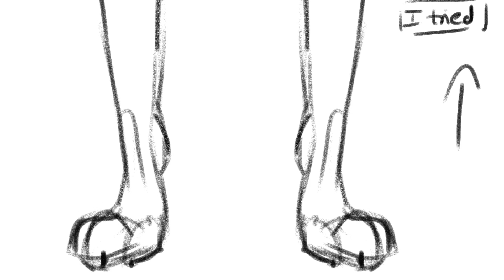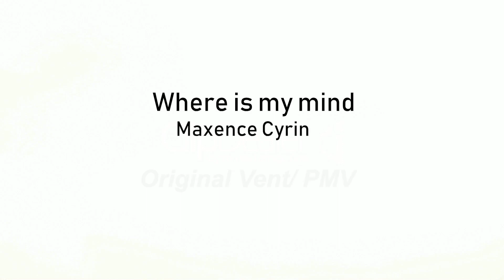Some WIP... (flash warning!)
yuck, this is bad